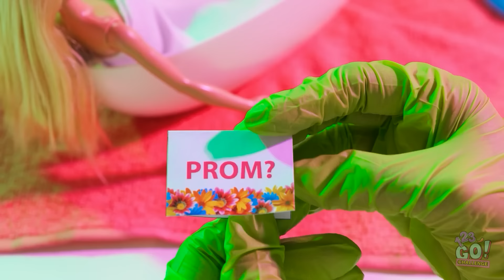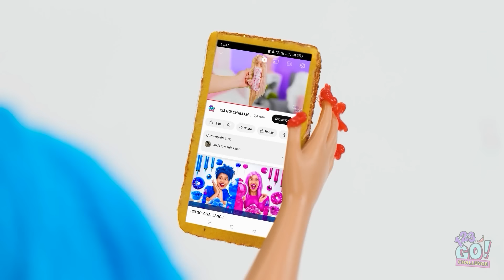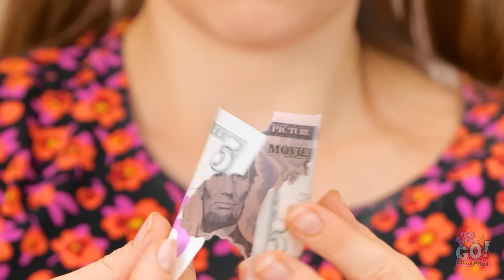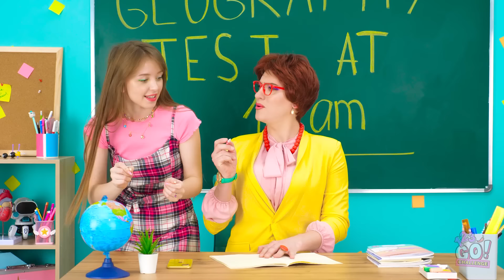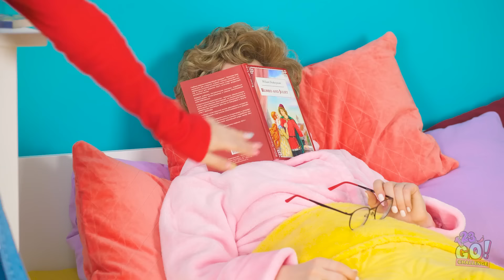RICH VS BROKE DIY DOLL MAKEOVER || Cute Tiny Crafts & Transformation Hacks by 123GO! CHALLENGE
Wish you could give your doll a makeover?
How do you think these two did?